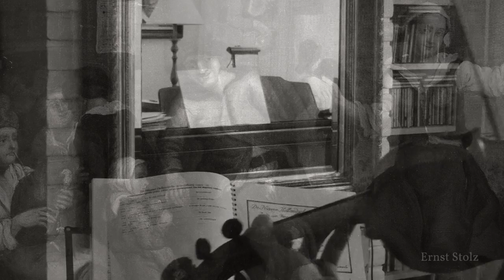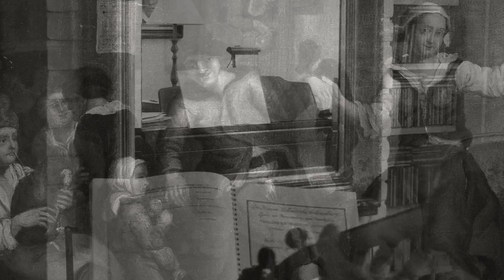De Italiaanse Schoorsteenveger (Italian Chimney Sweeper)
Music from a Dutch 18th century tune collection and I just like to play it as old fashioned folk music.

De Nieuwe Hollandsche Schouwburg: De Italiaanse Schoorsteenveger (Italian Chimney Sweeper)

ernst stolz